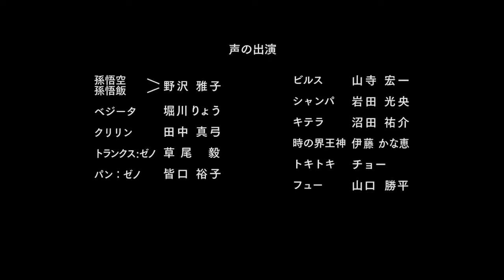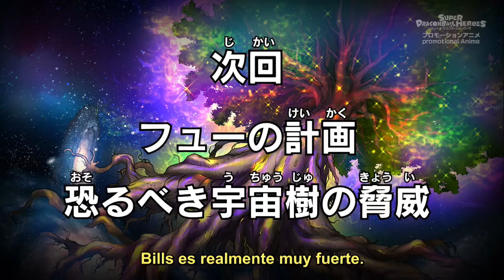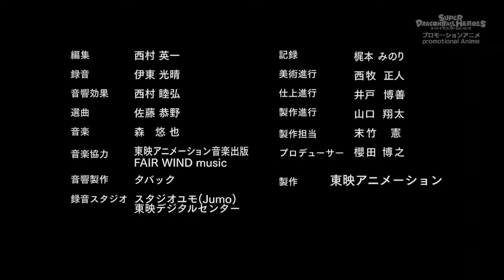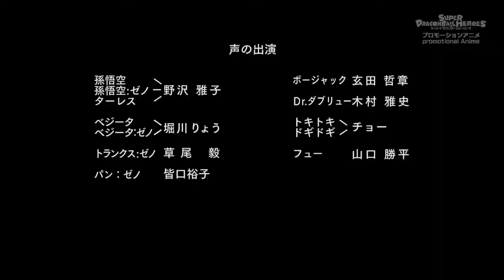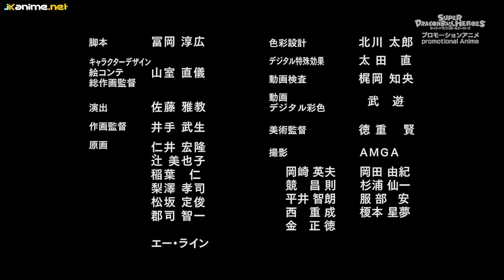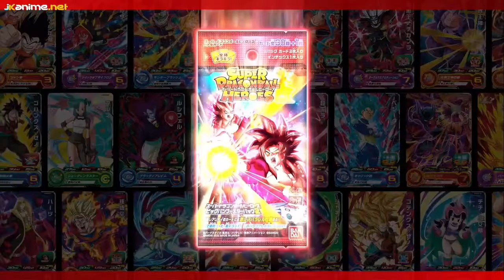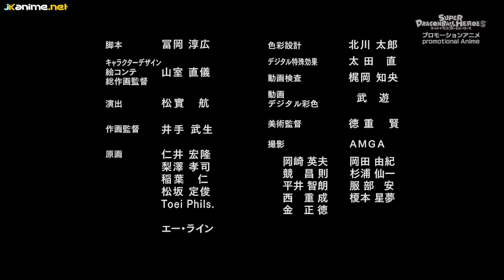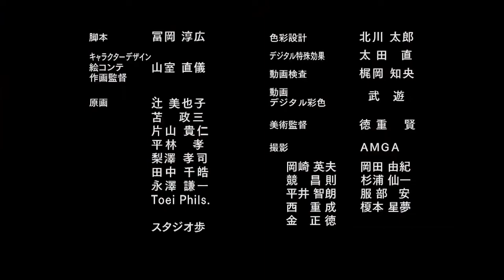Viejos Enemigos Regresan/ SDBH